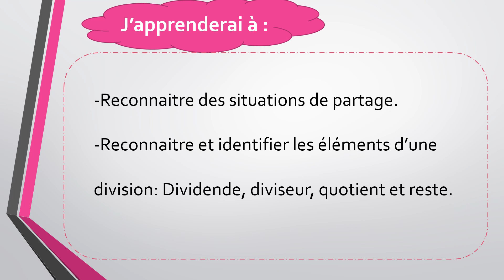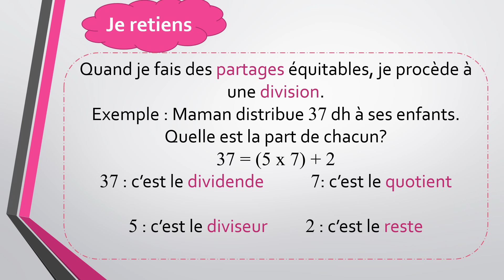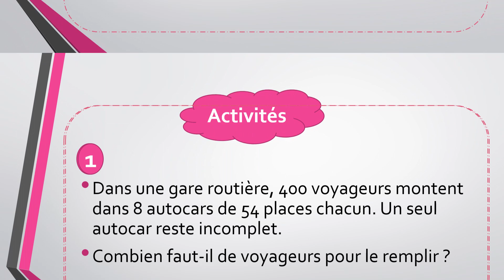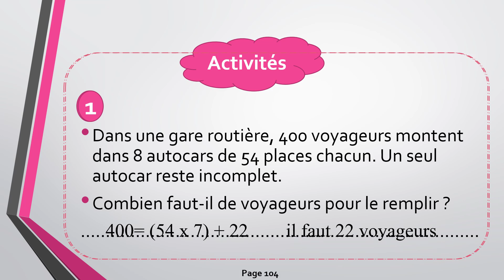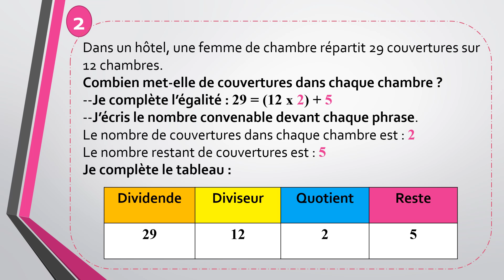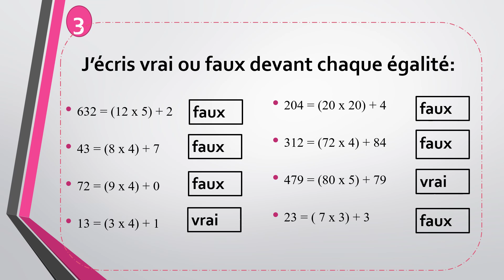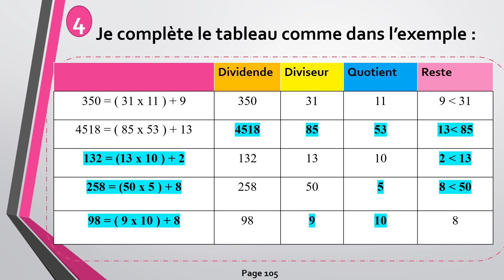Cours Maths FR"leçon 42 : approche de la division 2 N° ce 2 "